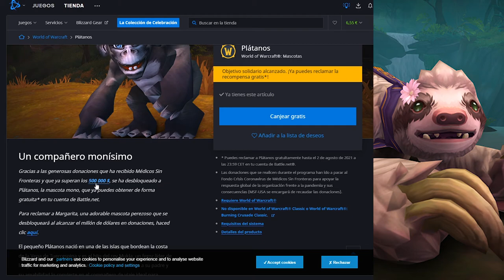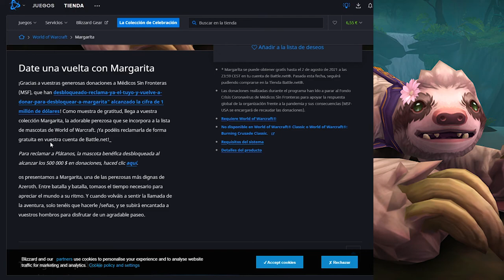Como conseguir MARGARITA 🌸| Guía MASCOTAS WoW Pets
(= ◕　ヮ ◕ =)